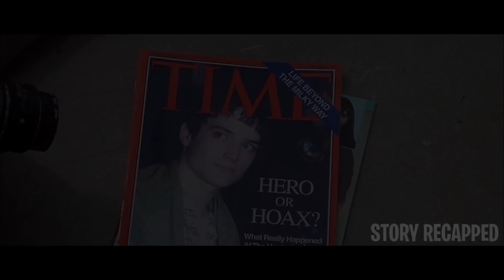Parasites Infect High School Teachers Leaving The Students To Fend For Themselves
When a parasite makes its way into Herrington High School in Ohio, it quickly takes over the bodies of the faculty members and replicates until almost everyone is infected, too. So, a ragtag group of students must try to get along with each other and eliminate the parasites. However, to do this, they must find the queen of the parasites.